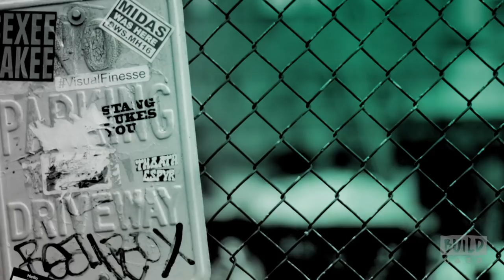Trudie Styler & AnnaSophia Robb Drop By To Talk About Their Film, "Freak Show"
Based on the award-winning cult novel by James St James and in the vein of "Clueless" and "Napolean Dynamite," "Freak Show" tells the moving, heartbreaking and hilarious story of Billy Bloom, a boldly confident and eccentric teenager who faces intolerance and persecution at his ultra-conservative high school, and decides to fight back on behalf of all the misunderstood freaks of the world. Join actor/producer Trudie Styler as she discusses her directorial debut along with actor AnnaSophia Robb who stars in the film.